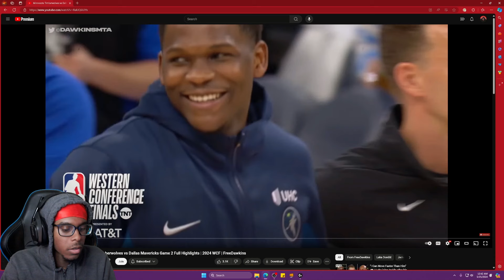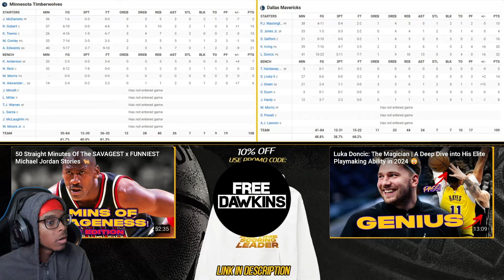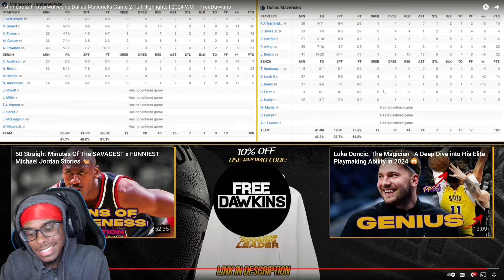INTENSE ENDING! #5 MAVERICKS at #3 TIMBERWOLVES | FULL GAME 2 HIGHLIGHTS | May 24, 2024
Watch me stream LIVE at 6:30 PM on Tuesday, Wednesday, Thursday, and Saturday!